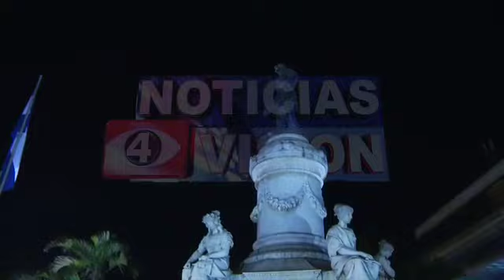Iluminación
La Plaza Morazán tiene un nuevo rostro ubicada en el Centro Histórico de San Salvador.